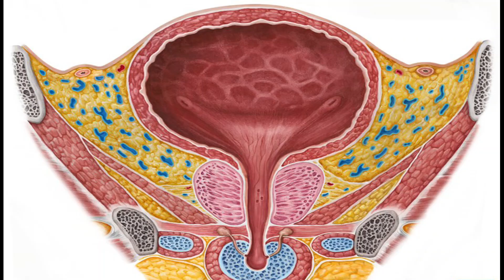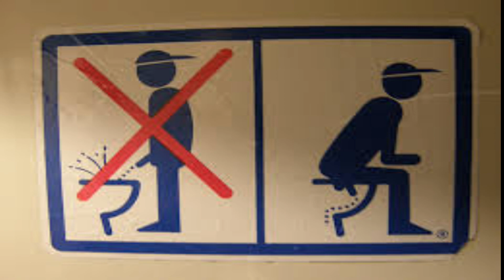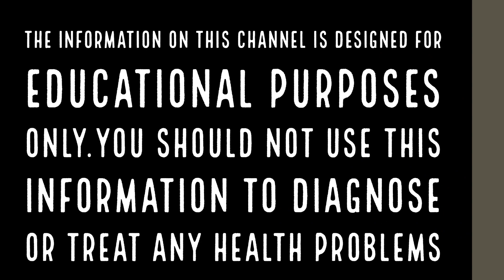ആണുങ്ങള്‍ ഇരുന്നു മൂത്രമൊഴിയ്ക്കണം, കാരണമുണ്ട് | why should men sit down pee | Health Tips Malayalam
ആണുങ്ങള്‍ ഇരുന്നു മൂത്രമൊഴിയ്ക്കണം കേള്‍ക്കുമ്പോള്‍ അമ്പരപ്പു തോന്നിയേക്കാം. കാരണം പ്രകൃതി നല്‍കിയിരിയ്ക്കുന്നത് പുരുഷന് നിന്നു മൂത്രമൊഴിയ്ക്കാനുള്ള അനുഗ്രഹമാണ്. സ്ത്രീയ്ക്കു നേരെ മറിച്ചും.

ഇരുന്നു മൂത്രമൊഴിയ്ക്കുന്നത് പ്രകൃതിദത്ത പ്രക്രിയയാണ്. ഇതിന് മസിലിന് അധികം പണിയെടുക്കേണ്ടി വരില്ല. അതായത് പെല്‍വിക്, ഹിപ് മസിലുകള്‍ക്ക്. ഇത് മൂത്രവിസര്‍ജനം എളുപ്പമാക്കുകയും ചെയ്യും.

മൂത്രമൊഴിയ്ക്കാന്‍ നില്‍ക്കുന്ന പൊസിഷന്‍ ശരിയല്ലെങ്കില്‍ നടുവേദന, ക്ഷീണം, ഊര്‍ജനഷ്ടം എന്നിവയുണ്ടാകും

നിന്നു മൂത്രമൊഴിയ്ക്കുമ്പോള്‍ യൂറിനറി ബ്ലാഡറില്‍ നിന്നും പൂര്‍ണമായും മൂത്രം പുറത്തു പോകില്ല. ഇത് കെട്ടിക്കിടന്ന് ബാക്ടീരിയല്‍ അണുബാധകളുണ്ടാകാന്‍ സാധ്യത വര്‍ദ്ധിപ്പിയ്ക്കും.

മൂത്രം കെട്ടിക്കിടക്കുന്നതു കൊണ്ടുതന്നെ മാലിന്യങ്ങള്‍ അടി്ഞ്ഞു കൂടാന്‍ സാധ്യത കൂടുതലാണ്. ഇത് കിഡ്‌നി സ്റ്റോണ്‍ പോലുള്ള പ്രശ്‌നങ്ങള്‍ക്കു കാരണമാകും.

ഇത് പെല്‍വിസ്, സ്‌പൈന്‍ ഏരിയകളിലെ മസിലുകളെ ഉദ്ദീപിപ്പിയ്ക്കും. ഇതുവഴി ശരിയായ രീതിലില്‍ മൂത്രവിസര്‍ജനം നടക്കില്ല. ഇത് പ്രോസ്‌റ്റേറ്റ് പ്രശ്‌നങ്ങള്‍ക്കു വഴി വയ്ക്കും.

പുരുഷന്മാരില്‍ പെരോനീസ് രോഗം, പ്രോസ്‌റ്റേറ്റ് ക്യാന്‍സര്‍, പ്രോസ്‌റ്റേറ്റ് സംബന്ധമായ മറ്റസുഖങ്ങള്‍, വന്ധ്യത തുടങ്ങിയ വരാതെ നോക്കാൻ ഉള്ള നല്ലൊരു പരിഹാരമാണിത്.

വൃത്തിപരമായ കാര്യങ്ങളാലും ഇതാണ് നല്ലത്. നിന്നു മൂത്രമൊഴിയ്ക്കുമ്പോള്‍ മൂത്രം പുറമേയ്ക്കു തെറിയ്ക്കാനും ഇതുവഴി മറ്റുള്ളവര്‍ക്ക് അണുബാധയുണ്ടാകാനും സാധ്യതയേറെയാണ്. ഇരുന്നു മൂത്രമൊഴിയ്ക്കുന്നത് ഇത്തരം പ്രശ്‌നങ്ങള്‍ ഒഴിവാക്കും.
Health is a state of complete physical, mental and social wellbeing. For a healthy life cycle, a person needs to have a balanced diet and has to regularly exercise.Our social environment is an important factor in our individual health. Public cleanliness is important for individual health.